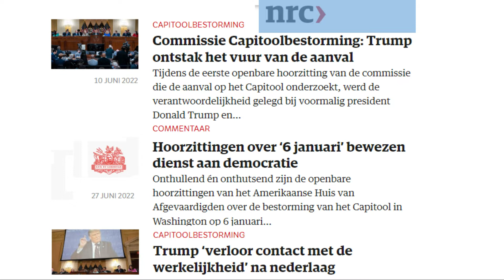Hans van Osch | We zijn met een coup bezig, verspeel je energie niet aan kleine zaken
Reken er maar op dat Hans de waarheid spreekt.. Trump, Baudet, Zelensky, Bolsonaro, Le Pen, Van Langenhove, Johnson etc.. Allemaal "verkiezingsfraude", leugens en bedrog!